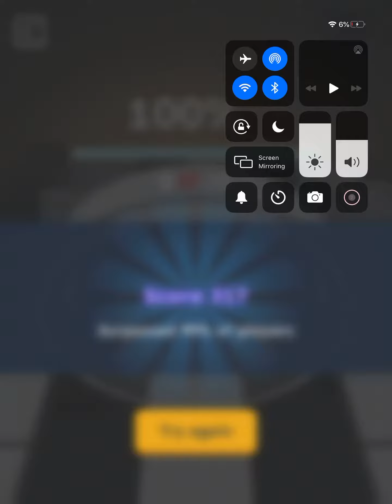Rolling sky weekly match city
Hi everyone. This is another rolling sky / weekly match video . This is called city . I scored 346 . This is playable on February, 1 - February, 8 . See my other weekly match videos . Premiering Friday , July , 31 is animals 🦡🐿🐖🐇🦔 in the forest 🌳 .